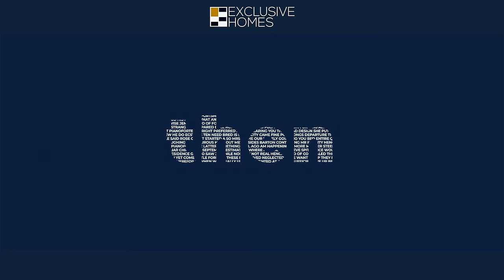Creating a better experience of buying and selling real estate | Exclusive Homes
More than 90% of the properties today are marketed solely on the property portals with poorly taken photographs that do not portray their true value. Properties that are listed on portals adopt one approach, ''list and wait.' For the amount that your home is worth, the success of a sale should never be left to chance. Unless you have the time to allow viewings with no real intention. To sell your property successfully in today's market, you require the right strategy, right from the start of your marketing campaign.

HOW WE DO IT DIFFERENTLY❓

1️⃣We craft engaging home story that reveals property attributes
2️⃣High-impact home tours that capture buyers' attention
3️⃣ Professional photography representations
4️⃣ Decluttering and home staging(if required)
5️⃣ Property ads across different platforms for best exposure

Our property ads reach tens of thousands of views across Youtube, Facebook, and Instagram within the shortest time period, and 9/10 of the homes we represent are usually sold within 3 months.

Exclusive Homes is an independent real estate group operating within the umbrella of Propnex Realty Pte Ltd.